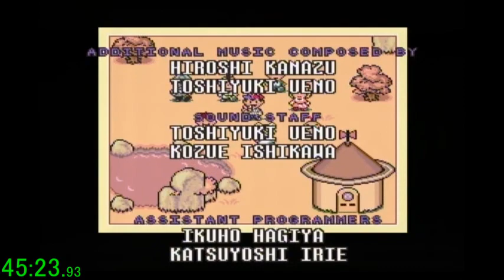[SFC]MOTHER2 Any% 45:23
MOTHER2 Gyiyg no Gyakushu Any% Speedrun in 45:23

Platform : Super Famicom Jr.
Controller : Super Famicom Controller